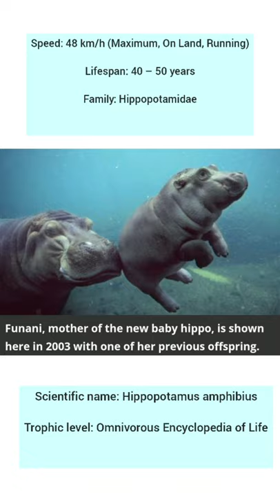Hippopotamus peacefully enjoying swimming | Cute Hippo | Water horse | River Horse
The hippopotamus, also called the hippo, common hippopotamus or river hippopotamus, is a large, mostly herbivorous, semiaquatic mammal and ungulate native to sub-Saharan Africa. It is one of only two extant species in the family Hippopotamidae, the other being the pygmy hippopotamus.

Hi ! If you are lookin for a place where you can enjoy learning along with easy and interesting science activities than you are at the right place . Some of these activities are performed by my students under my guidance at Fine Future Academy.